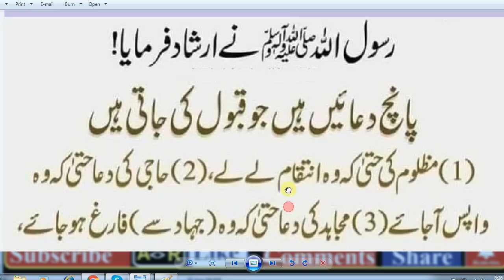HAZRAT MUHAMMaAD (S.A.W) Ka Farman Hai,